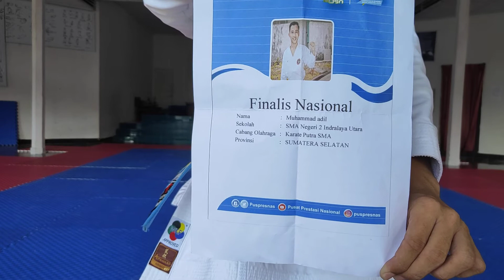Muhammad Adil_Pa_SMAN 2 Indralaya Utara_Sumatera Selatan_Chatanyara Kusanku#3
Ini merupakan video Muhammad Adil_Pa_SMAN 2 Indralaya Utara_Sumatera Selatan_Chatanyara Kusanku#3
chatanyara kushanku tutorial,
chatanyara kushanku shotokan,
chatanyara shito ryu,
chatanyara kushanku kata 2019,
chatanyara kushanku kata slow,
chatanyara kushanku kata step by step,
chatan yara no kushanku shito ryu,
isshinryu chatanyara no sai,
kata chatanyara shito ryu,
karate kata chatanyara slow,
chatanyara kushanku shito ryu step by step,
sanchez chatanyara,
kata chatanyara kushanku tutorial,
chatanyara kushanku traditional